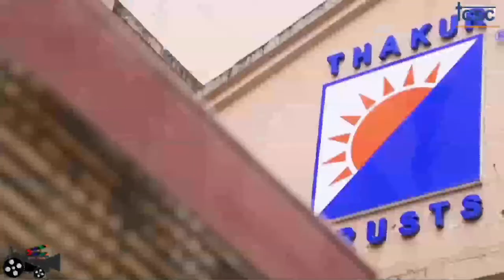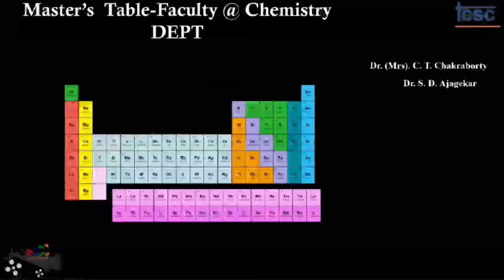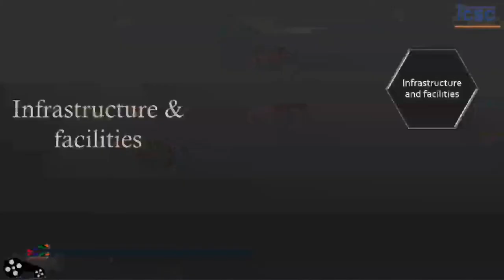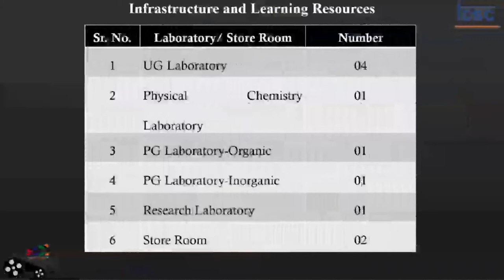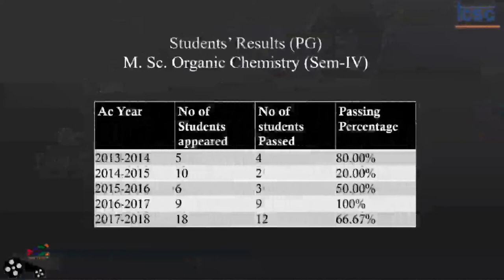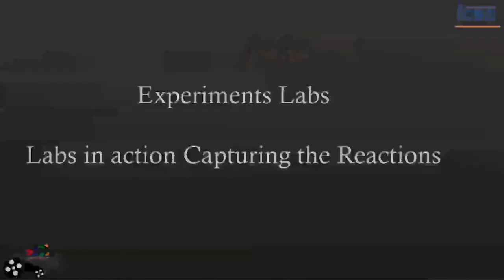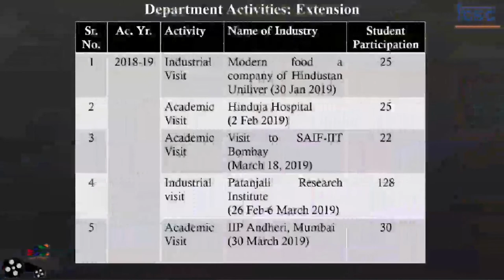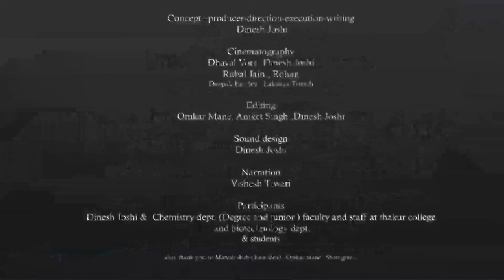SCHOOL OF CHEMISTRY SHORT FILM |TCSC FTNMP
Prof. Dr. S. D. Ajagekar
Mrs. Anita Valecha
Prof Dr. Arjun Chavan
Prof. Dr. Swapnil Prabhulkar Prof. Ms. Rajshree Chaturvedi
other Dept. of chemistry faculty for assistance and Chemistry Lab’s support staff
Also to some special BSC/MSC STUDENTS
Special Thank you to
Prof. Kislay Kindam Jha
Prof. Ashish Richhariya
Prof. V.P. Kambali –( Commerce)
& to Prof V.P. Dr. Ajagekar-(Science)
Concept –producer-direction-execution-writing Dinesh Joshi
Cinematography
Dhaval Vora, Dinesh Joshi
Rubal Jain , Rohan
Deepak Pandey , Lakshya Trivedi
Editing
Omkar Mane , Aniket Singh ,Dinesh Joshi
Sound design Dinesh Joshi
Narration Vishesh Tiwari
Participants & Interviewers
Prof Ashish Richhariya , Dinesh Joshi & Chemistry dept. (Degree and junior ) faculty and staff at thakur college and biotechnology dept. & students
Thank you to Manish shah ( base idea) , Omkar mane, Shettigere,..